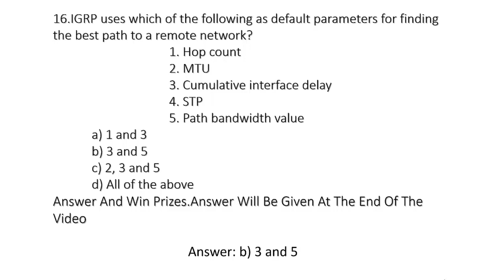IP Routing Question and Answer-16